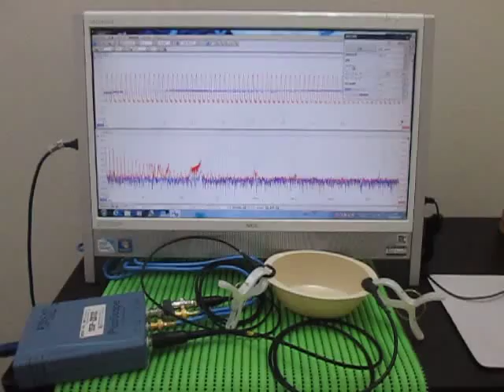超音波テスター(ultrasonic tester)